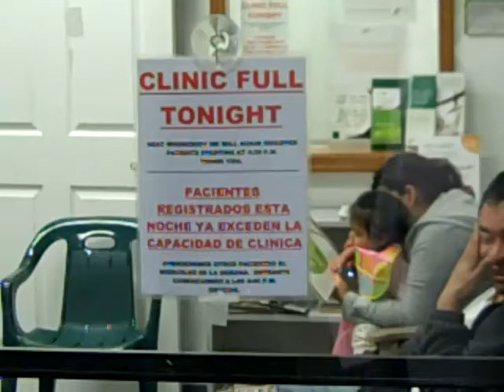Tejas Patel DDS Video Blog HVAC Clinic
Here's Dr Tejas Patel volunteering at the local Medical and Dental Clinic.  The Clinic and all of the volunteers do an amazing job each week to make a big difference in the community.